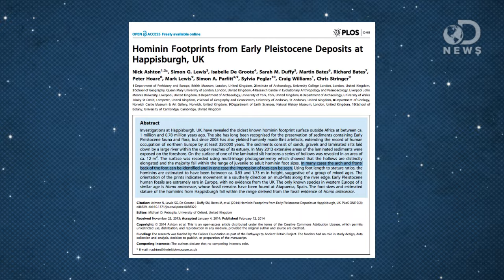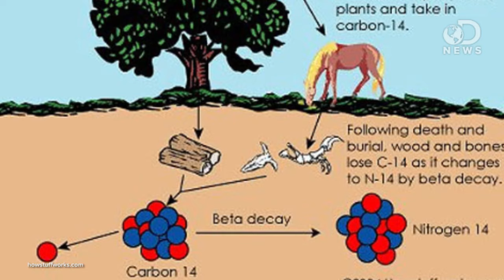Creation v. Evolution: How Carbon Dating Works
Recently Bill Nye and Ken Ham had a debate regarding the validity of evolution and creationism. This debate mixed with the recent discovery of the earliest known human footprints outside Africa is leading a big question to arise: How does carbon dating work? Well, Trace did some digging and is here to tell you all about carbon dating and other ways we can know the age of an object or fossil.

Earliest Human Footprints Outside Africa Found in Britain
"Footprints left by ancient humans 800,000 years ago have been found in Britain, the earliest evidence of such markings outside Africa, scientists said Friday."

Hominin Footprints From Early Pleistocene Deposits At Happisburgh, UK
"Investigations at Happisburgh, UK, have revealed the oldest known hominin footprint surface outside Africa at between ca. 1 million and 0.78 million years ago."

"You probably have seen or read news stories about fascinating ancient artifacts. At an ar­chaeological dig, a piece of wooden tool is unearthed and the archaeologist finds it to be 5,000 years old."

How Do Scientists Determine The Age Of Dinosaur Bones?
"The most widely known form of radiometric dating is carbon-14 dating."

"Radiocarbon dating had its origin in a study of the possible effects that cosmic rays might have on the earth and the earth's atmosphere."

Core Sample Sends Carbon Clock Farther Back In Time
"Sediment from Japanese lake provides more accurate timeline for dating objects as far back as 50,000 years."

Deep Sea Corals May Be Oldest Living Marine Organism
"Deep-sea corals from about 400 meters off the coast of the Hawaiian Islands are much older than once believed and some may be the oldest living marine organisms known to man."

"The warm, shallow ocean waters of the tropics have talkative "forests" of their own"

"Richard Alley might have envied paleoceanographer Jerry McManus' warm, ship-board lab."